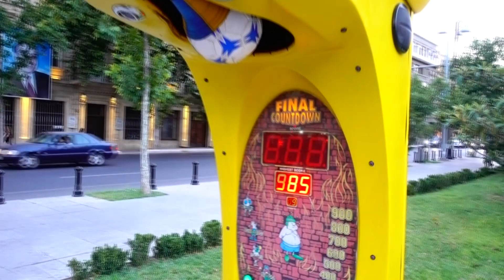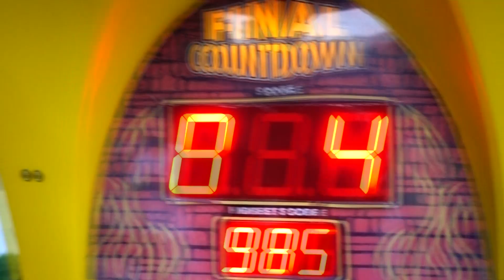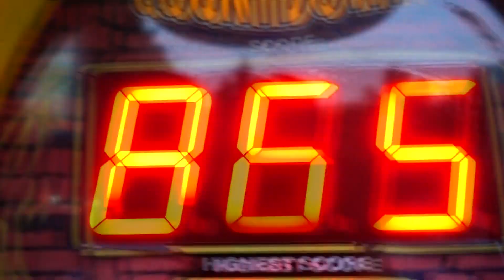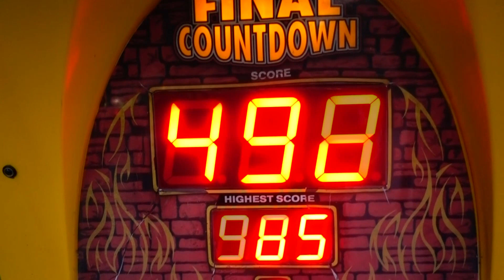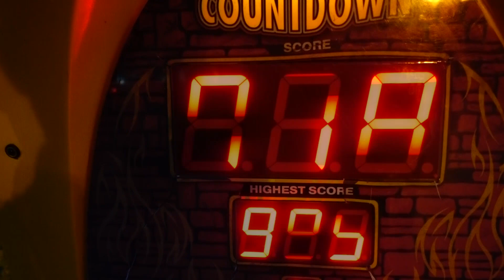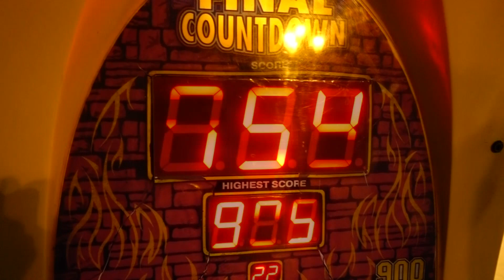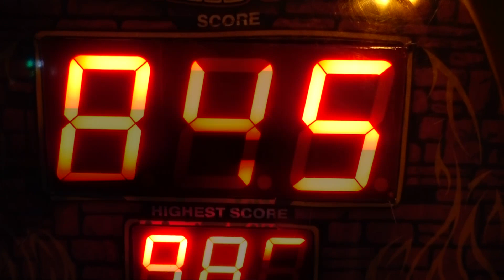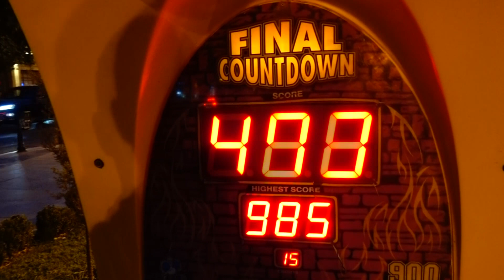BOKS MAKİNESİNİ PARAMPARÇA ETTİK !!! PARA DAĞITTIK !!!!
Hər kəsə DƏLİ DOLU salamlar.
Bu videomuzda boks aparatında BAKI camahatı ilə "MƏNİ UD, PUL QAZAN" yarışmasını keçirtdik. Udanda oldu, uduzanda oldu. Amma məncə çox maraqlı bir video alındı. Rəy sizdən.

 Abunə olub LİKƏ düyməsini basmağı unutmayın. Çünki  1000 - ci abunəyə  özəl hədiyyəmiz və videomuz olacaq.

Bizi hər yerdə gözləyin...
İyi seyirlər...  ;)

Azərbaycanın Ən Özünəməxsus YouTube Kanalı

Əlaqə:
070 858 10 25 Emin Tagi